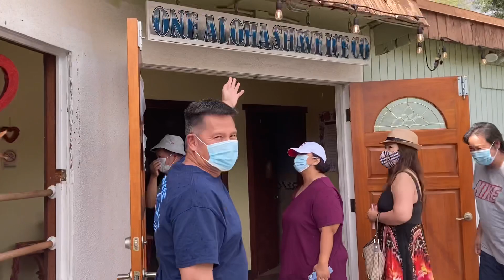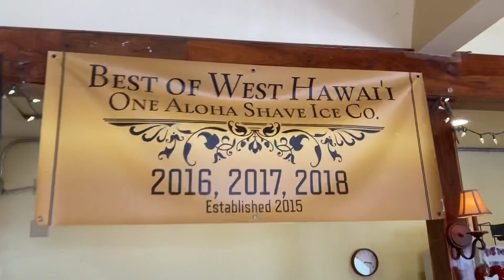Hapuna beach, best Shave ice, botanical garden/ chillax at the park - Kona, Hawaii vacation part 5